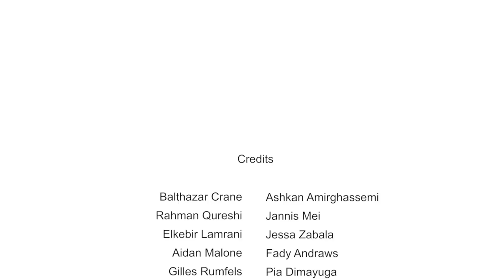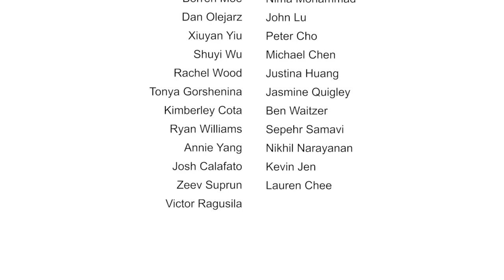Engineering Science 1T7 Lip Dub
This lip dub features the Engineering Science Class of 1T7 and commemorates the finishing of two long years of blood, sweat and tears.

Planned by: Lauren Chee and Kevin Jen
Filmed and Edited by: Kevin Jen